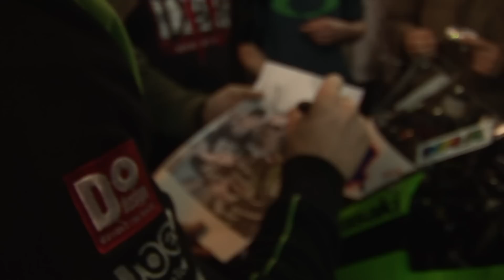EICMA 2012 - Intervista a Tom Sykes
EICMA 2012 - Interview with Tom Sykes